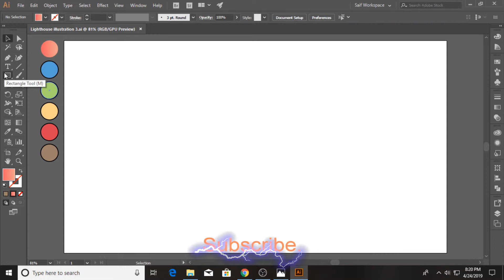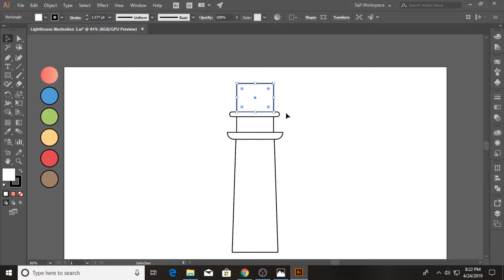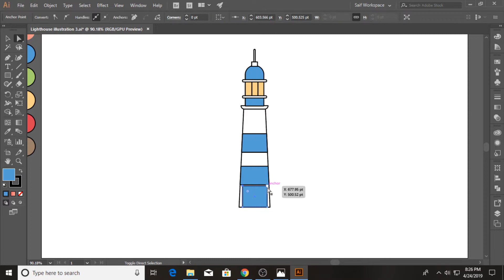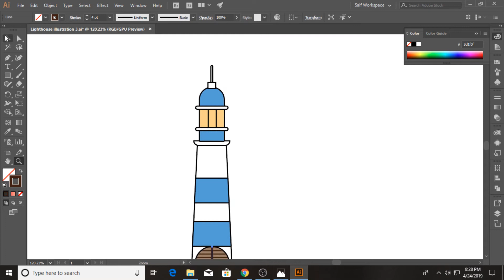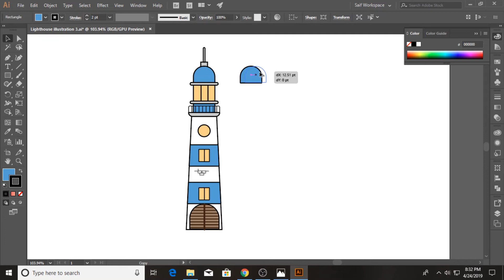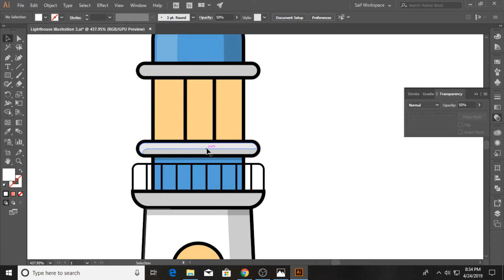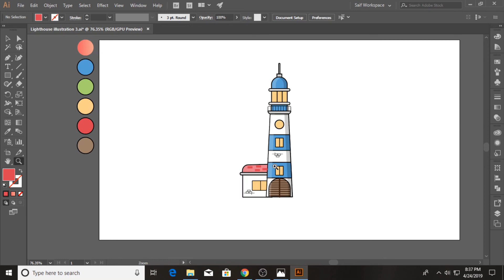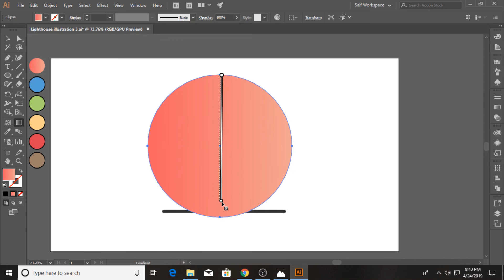Adobe Illustrator CC Tutorial - How to Make a Beautiful Landscape Background Design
In this Adobe Illustrator CC tutorial we will learn to create a Flat lighthouse landscape Background  Design for Beginners...